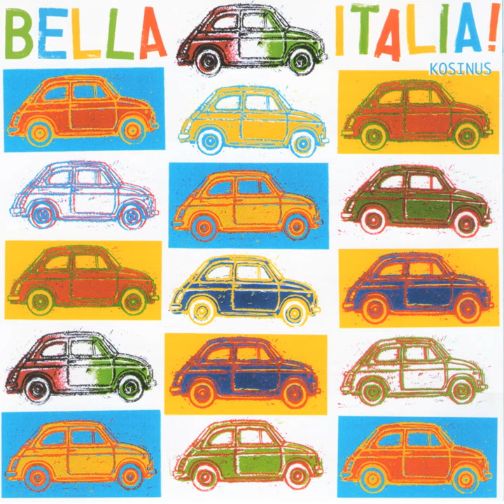Sulla Riviera (Instrumental)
Sulla Riviera (Instrumental) · Bruno Bertoli

Bella Italia

Composer, Writer: Bruno Bertoli